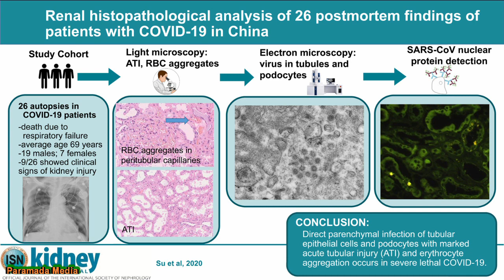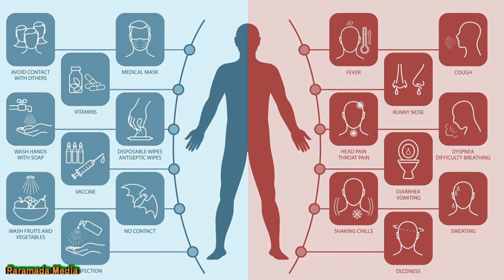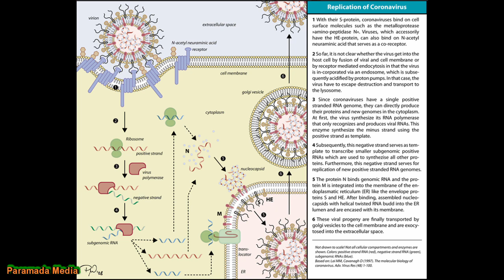കോവിഡ്19 കോർബയോപ്സി നടത്തിയപ്പോൾ കണ്ടെത്തിയ വിവരങ്ങൾ | COVID19 CoreBiopsy results are out | COVID-19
ശ്വാസകോശത്തെ വരിഞ്ഞു മുറുക്കുന്ന രോഗം...കോവിഡ്-19 കോർ ബിയോപ്സി നടത്തിയപ്പോൾ കണ്ടെത്തിയ വിവരങ്ങൾ...COVID-19 Core Biopsy results are out..

കടുത്ത അക്യൂട്ട് റെസ്പിറേറ്ററി സിൻഡ്രോം കൊറോണ വൈറസ് 2 (SARS-CoV-2) മൂലമുണ്ടാകുന്ന ഒരു പകർച്ചവ്യാധിയാണ് കൊറോണ വൈറസ് രോഗം 2019 (COVID-19). ചൈനയിലെ ഹുബെ പ്രവിശ്യയുടെ തലസ്ഥാനമായ വുഹാനിലാണ് 2019 ഡിസംബറിൽ ഈ രോഗം ആദ്യമായി തിരിച്ചറിഞ്ഞത്, അതിനുശേഷം ആഗോളതലത്തിൽ ഇത് വ്യാപിച്ചു, അതിന്റെ ഫലമായി 2019–20 കൊറോണ വൈറസ് പാൻഡെമിക്. പനി, ചുമ, ശ്വാസം മുട്ടൽ എന്നിവയാണ് സാധാരണ ലക്ഷണങ്ങൾ. ക്ഷീണം, പേശി വേദന, വയറിളക്കം, തൊണ്ടവേദന, മണം നഷ്ടപ്പെടൽ, വയറുവേദന എന്നിവയാണ് മറ്റ് ലക്ഷണങ്ങൾ. എക്സ്പോഷർ മുതൽ രോഗലക്ഷണങ്ങൾ ആരംഭിക്കുന്ന സമയം സാധാരണയായി അഞ്ച് ദിവസമാണ്, പക്ഷേ രണ്ട് മുതൽ പതിനാല് ദിവസം വരെയാകാം. ഭൂരിഭാഗം കേസുകളും നേരിയ ലക്ഷണങ്ങളിൽ കലാശിക്കുമ്പോൾ, ചിലത് വൈറൽ ന്യുമോണിയയിലേക്കും മൾട്ടി-അവയവങ്ങളുടെ പരാജയത്തിലേക്കും പുരോഗമിക്കുന്നു. 2020 ഏപ്രിൽ 17 ലെ കണക്കനുസരിച്ച് 210 രാജ്യങ്ങളിലും പ്രദേശങ്ങളിലും 2.17 ദശലക്ഷത്തിലധികം കേസുകൾ റിപ്പോർട്ട് ചെയ്യപ്പെട്ടു, ഇതിന്റെ ഫലമായി 146,000 മരണങ്ങൾ. 554,000 ൽ അധികം ആളുകൾ സുഖം പ്രാപിച്ചു.

Coronavirus disease 2019 (COVID-19) is an infectious disease caused by severe acute respiratory syndrome coronavirus 2 (SARS-CoV-2). The disease was first identified in December 2019 in Wuhan, the capital of China's Hubei province, and has since spread globally, resulting in the ongoing 2019–20 coronavirus pandemic. Common symptoms include fever, cough, and shortness of breath. Other symptoms may include fatigue, muscle pain, diarrhoea, sore throat, loss of smell, and abdominal pain. The time from exposure to onset of symptoms is typically around five days but may range from two to fourteen days. While the majority of cases result in mild symptoms, some progress to viral pneumonia and multi-organ failure. As of 17 April 2020, more than 2.17 million cases have been reported across 210 countries and territories, resulting in more than 146,000 deaths. More than 554,000 people have recovered.

പുതിയ വാർത്തകൾക്കായി ഈ ചാനൽ സബ്സ്ക്രൈബ് ചെയ്യണേ...